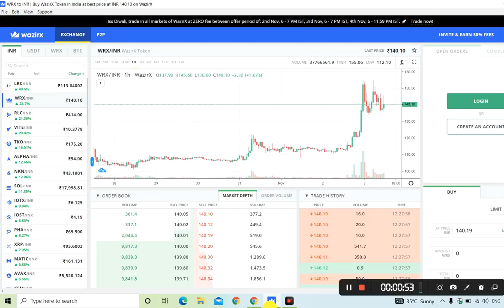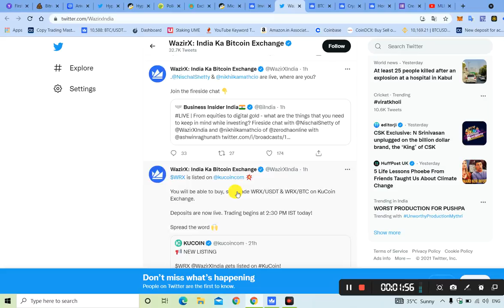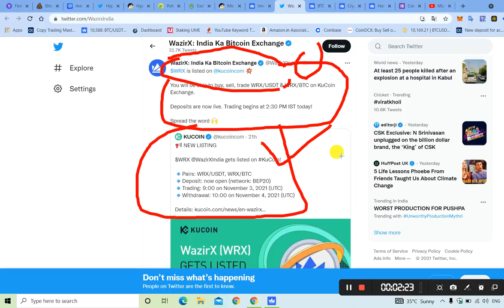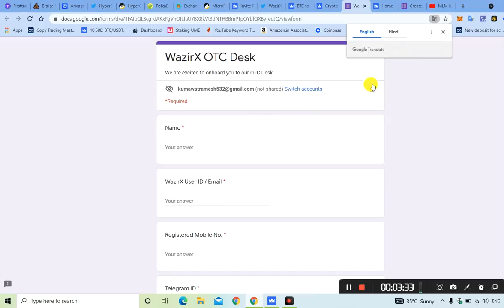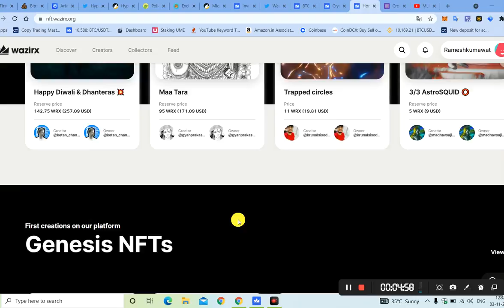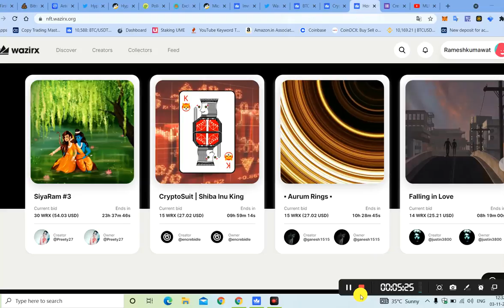WRX जायेगा 500 Rs | WRX Coin Price Prediction 2021| wrx coin burn,aem fuel pump install wrx